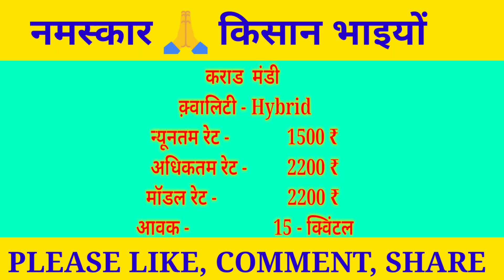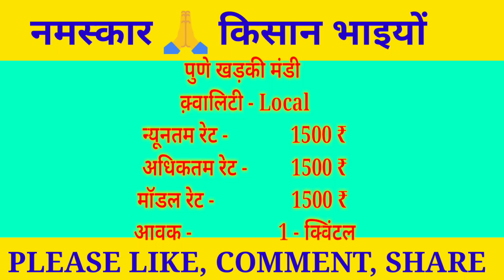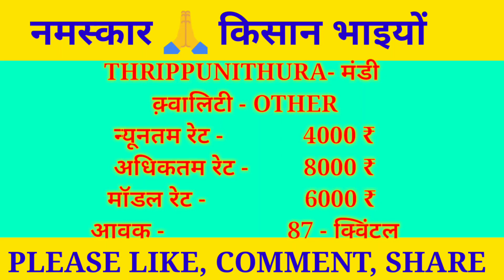अद्रक बाजार भावआजचे |Ginger market price today 19January 2022 Adarak Price Today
अद्रक बाजार भावआजचे |Ginger market price today 19January 2022 Adarak Price Today||mandibhavadviser लाइव भाव

1) ginger rate today in karnataka
2) today's ginger rate in maharashtra
3) black ginger rate
4) ginger market rate
5) x change rate ginger
6) adarak rate today
7) adarakratetoday
8)
9)
10)
11)
12) adrak bhav aaj
13) aaj ka adarak bhav
14) Adarak rate abhi ka
15) todaymandibhav
16) आजचे अद्रक बाजार भाव
17) अद्रक बाजार भाव आजचे
18) आले बाजार भाव आजचे
19) आले बाजार
20) अद्रक बाजार
21) आले न्युज
22) आजचे अद्रक बातमी
23) कोलकाता मंडी बाज़ार भाव अदरक
24)ओडिशा मंडी अदरक बाजार भाव

Solved Query...

1. Boya mic price

2. Camera Canon 200D Mark

3. 2nd Camera Canon 90D

4. Canon EF 50mm

5. Camera Tripod

6. Tripod For Mobile

7. Vlog Gorilla Pod

8. Ring Light

9. Light Stand (Softbox )